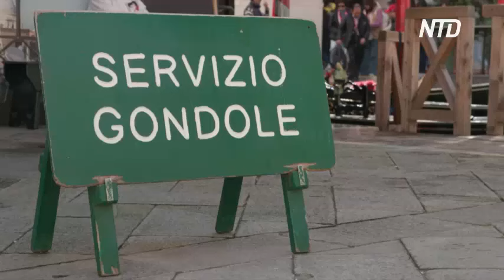Туристы по-прежнему заполняют гондолы Венеции после введения налога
Налог для туристов на посещение Венеции не помешал многочисленным гостям наслаждаться городом на воде. На каналах по-прежнему много гондол. Об этом подробнее.